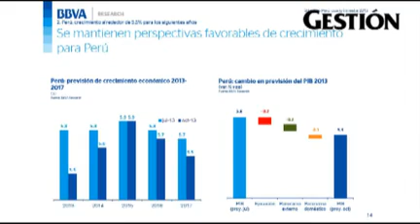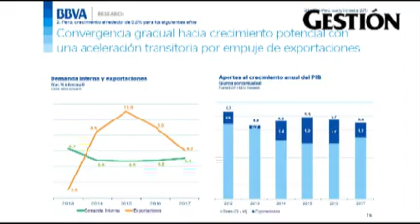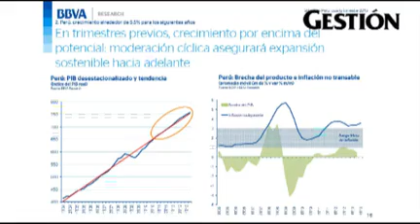BBVA Reduce Proyección de Crecimiento Económico de Perú de 5,8% a 5,3% para el 2013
Gestión 7NOV'13
El banco estima que la economía peruana se expandirá más de 5,5% en el último trimestre. "La desaceleración refleja una convergencia a tasas de crecimiento que sí podemos sostener", explicó su jefe de Estudios Económicos, Hugo Perea.
El BBVA corrigió a la baja en 0,5 puntos porcentuales su estimado del crecimiento para la economía peruana. Así, proyecta una expansión mayor a 5,5% en el cuarto trimestre y cercana a 5,3% para el 2013, menor al 5,8% que preveía en julio.